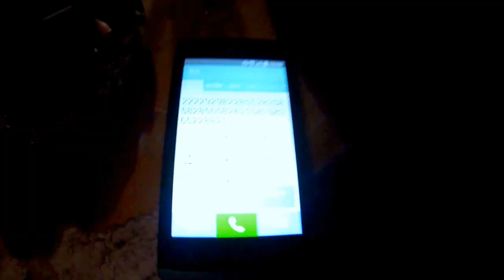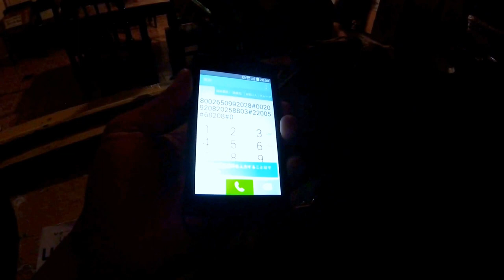メキシコキャバの女の子達に街案内して貰いました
吉川将大
吉川　将大
南国大学
南国　大学
南国生
マーシ
まーし
マーシ吉川
Masi Yoshikawa
Masahiro Yoshikawa
MASI YOSHIKAWA
MASAHIRO YOSHIKAWA
YOSHIKAWA MASI
Yoshikawa Masi
MasiYoshikawa
YoshikawaMasi